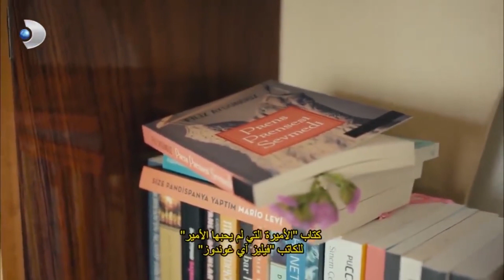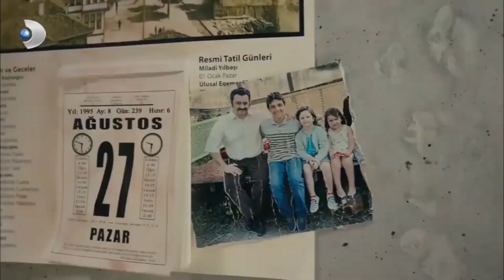اللقاء الأول لفرحات وأسليالقسم 1